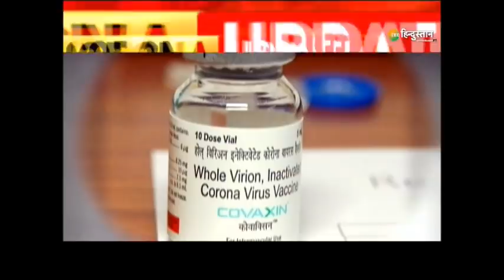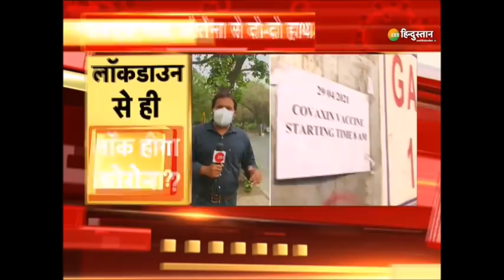शंखनाद: क्या Lockdown से ही अब Lock होगा Corona ? | देश बचेगा, जब लॉकडाउन लगेगा ? | Covid Update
About Channel